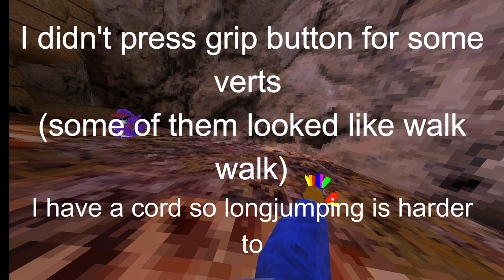Brand New VALVE INDEX | Gorilla Tag